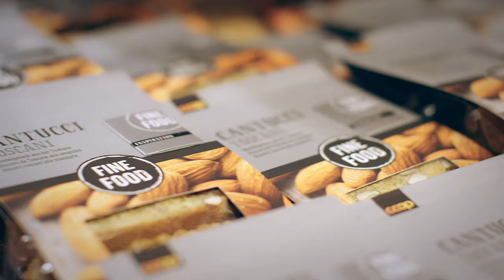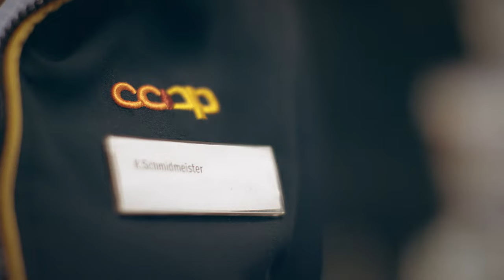Arbeiten bei Coop - Verkausberaterin Katrin Schmidmeister stellt sich vor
Wie ist es bei Coop zu arbeiten?

Katrin Schmidmeister ist Verkaufsberaterin bei Coop. Zu ihren Aufgaben gehören unter anderem die Beratung und Bedienung von Kunden, die Bewirtschaftung von Waren und die Pflege der Verkaufsstelle. Wie ihr Berufsalltag genau aussieht, welche Stärken sie als Verkaufsberaterin mitbringt und warum sie von ihrer Arbeit begeistert ist, erfährst du hier im Video!

Coop als Arbeitgeber – Lerne uns kennen!

„Gemeinsam an die Spitze“ – das ist unsere Vision. Bei uns treffen jeden Tag 80 000 Mitarbeitende aus rund 120 Nationen auf mehr als eine Million Kunden in 22 Ländern.
Wir geben täglich in allen Bereichen das Beste – gemeinsam mit unseren Kunden, Mitarbeitenden und Partnern. Wir arbeiten eng zusammen und gehen aufeinander zu. Wir schaffen Vertrauen und Mehrwert. Wir gestalten gemeinsam die Zukunft – mit einer Vielfalt an Leistungen. Für uns als Arbeitgeber stehen das persönliche Erleben, Einbringen und Entwickeln unserer Mitarbeitenden stets im Vordergrund. Auch ausserhalb der guten Anstellungsbedingungen, wollen wir unseren Mitarbeitenden möglichst viele Vorteile bieten.